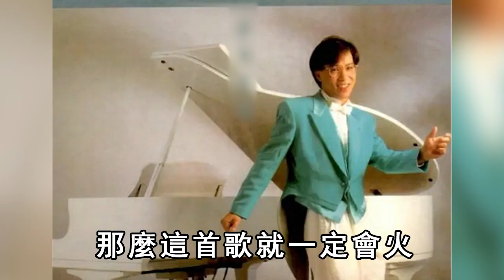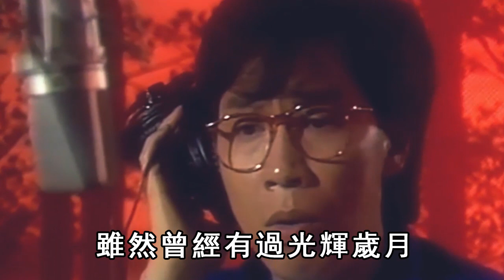蔡國權31歲爆紅47歲癱瘓，被老婆拋棄後差點喪命，今68歲活成這樣讓人淚目#歌手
內容皆為本人製作，嚴禁搬運，版權侵權追究一切權利。 香港四大癲王命運坎坷，有人被富商戲弄後輕生，有人精神失常令人唏噓
1婚被騙3女一夫，2婚为萬梓良守活寡4年，恬妞63歲仍單身無人陪伴太淒涼
8歲替父背巨債50歲娶首富女，58歲破產妻離子散弟弟輕生，59歲街頭去世原因讓人淚目
89歲黃惠夏模樣驚人，當豪門小三狂生6子被棄，51歲終嫁富豪活成這樣
59歲功夫女郎不婚不育，25歲爆紅嫁富商被棄，與法拉利總裁同居17年內幕驚人
許純美18歲被富豪凌辱，5婚5離對兒女不管不問，今64歲坐擁70億無人敢娶太心酸